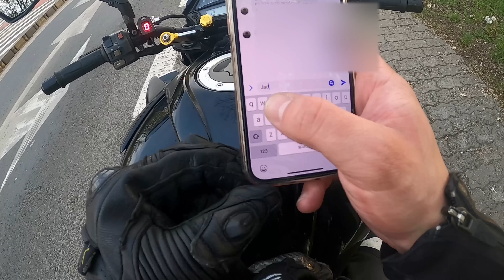NO TO CHYBA MAM PO PRAWKU... =D